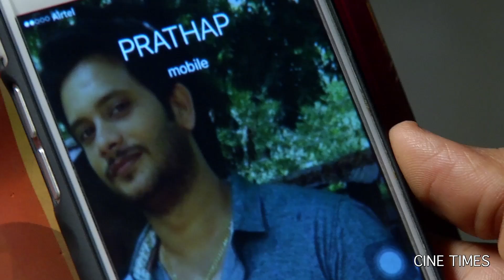KELADI KANMANI SUN TV EPISODE 196 28/11/15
KELADI KANMANI TELEVISION SERIES
Technicians List
Produced by/  cine times entertainment
Directed by / Mr. O.N.Rathnam

Music Director  /   Mr.  k.kiran kumar
Cinematography  / Mr. Kasi
Editing  / Mr.  Subash.B.Vishwa
Story  /  cine times entertainment

தயாரிப்பு / சினி டைம்ஸ் என்டர்டைன்மென்ட்
இயக்கம் /  O.N.ரத்னம்
இசை /. கிரன் குமார்
ஒளிப்பதிவு /
திரைக்கதை /
படத்தொகுப்பு / சுபாஸ் B.விஸ்வா